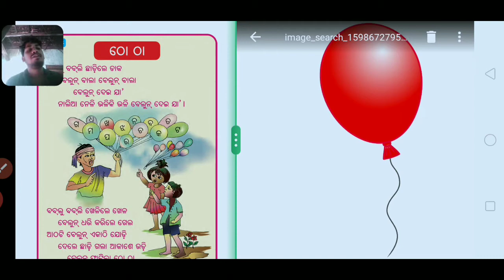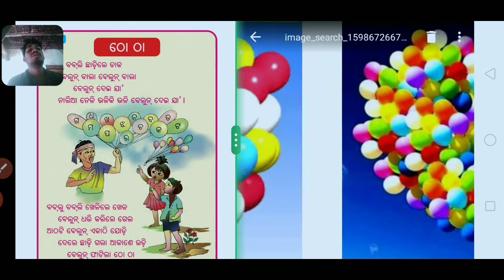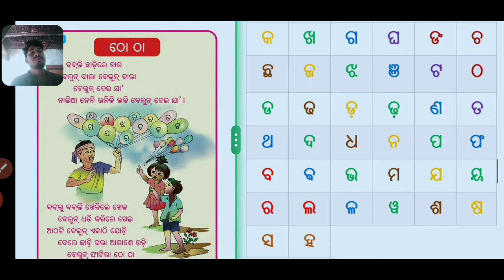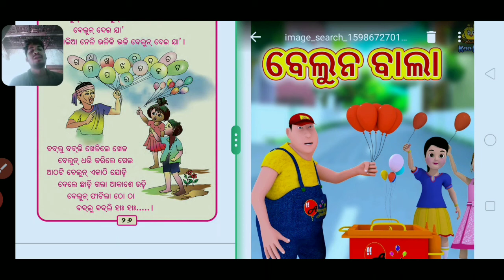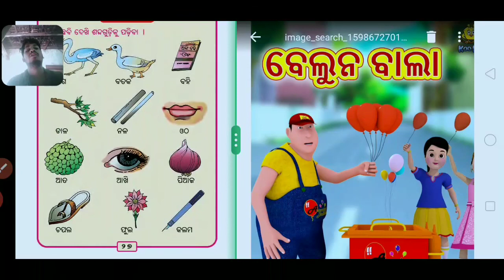ହସଖେଳ//ଠୋଠୋ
study 27।।

I wil try to teach basically step by step...

all the videos of this channel will come in odia language..

provide all kind of video like
mathematics, science ,social science, mil,

this channel study all subjects..from class 6th to 10th.. educational videos..